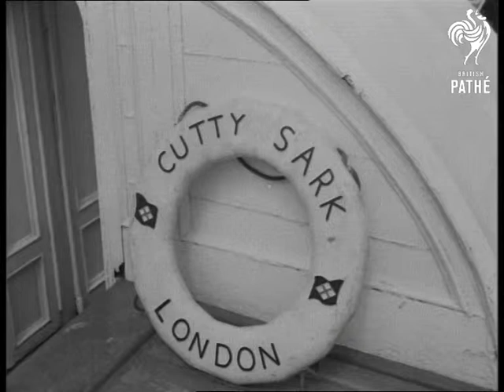Duke Of Edinburgh Visits " Cutty Sark" (1953)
River Thames, London.

LS Prince Philip, Duke of Edinburgh and officials on bridge CU Ship name "Cutty Sark. LS Ship's company on parade. LS Several shots the sailing ship "Cutty Sark", bedecked with flags. MS The helm of the "Cutty Sark". MS Two navy men blowing bugles. LS Duke of Edinburgh's launch approaching. LS Duke of Edinburgh's coming on board and shaking hands with officials and guests. LS The Duke inspecting ship's company. LS Ship's company marching past. MS Duke on bridge saluting. VS The "Cutty Sark".

 FILM ID:2016.03